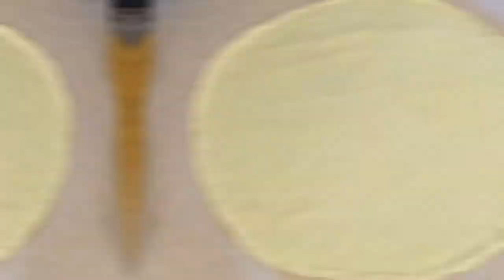Нағыз сіз іздеген ПИЦЦА рецептісі. Пицца с ТУНЦОМ. Пицца МАРГАРИТА😋🍕🍕👏@lidakos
Қазақша ас мәзірі: 1) Тунец балығымен пицца
                                    2) Шпинатпен пицца

Құрамы(1 пицца):
Қатпарлы қамыр
Қызанақ соусы
Тунец балығы(консервіленген)
Қызанақ
Моцарелла сыры
Қара зәйтүн дәнексіз

Құрамы(2 пицца):
Қатпарлы қамыр
Қызанақ соусы
Шпинат
Сары қызанақ
Моцарелла сыры

Состав(1 пицца):
Слоеное пресное тесто
Томатный соус(кетчуп)
Тунец(консервированный)
Помидор
Сыр моцарелла
Черные оливки без косточки

Состав(2 пицца):
Слоеное пресное тесто
Томатный соус(кетчуп)
Шпинат
Желтые помидоры
Сыр моцарелла

Астарыңыз дәмді болсын! Приятного аппетита! Менің басқа да бейнероликтерімді көруді ұсынамын:

— САЛАТТАР/САЛАТЫ

— НАН ТАҒАМДАРЫ/ВЫПЕЧКИ

— СУСЫНДАР/НАПИТКИ